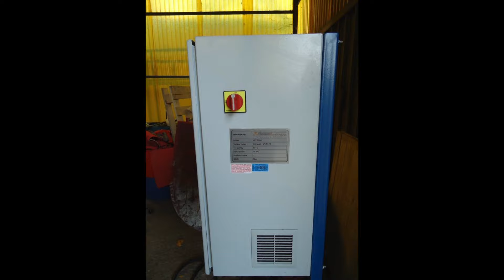Máquina VTK 2200 de acabado por vibración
La máquina VKT 2200 de acabado por vibración es ideal para piezas de aluminio aeroespaciales grandes.

Su forma tipo bañera está equipada de dos motores de acondicionamiento montados en las paredes laterales del canal de proceso. La VKT 2200 es una máquina potente y flexible que ofrece...